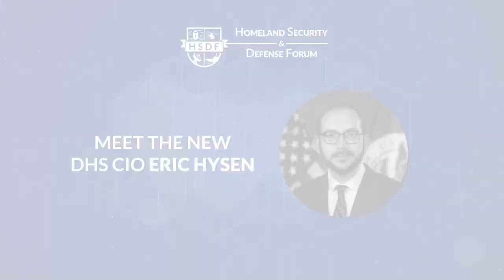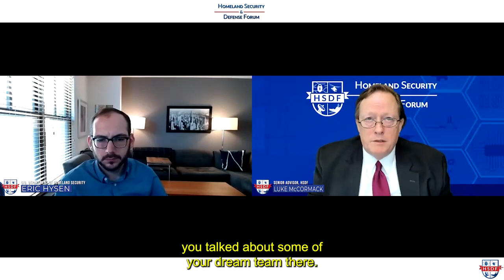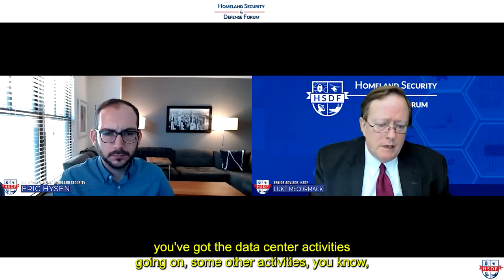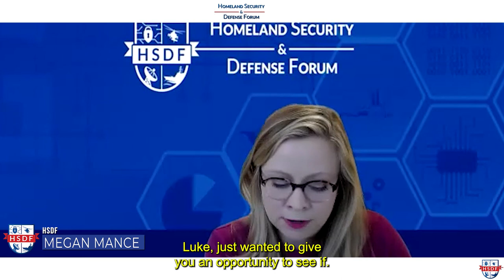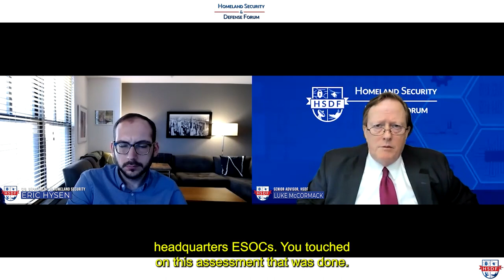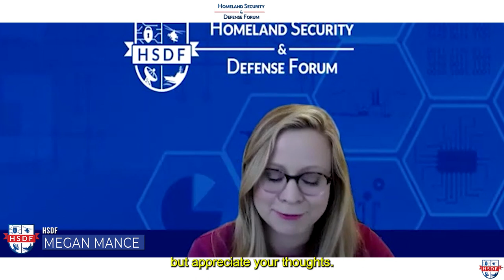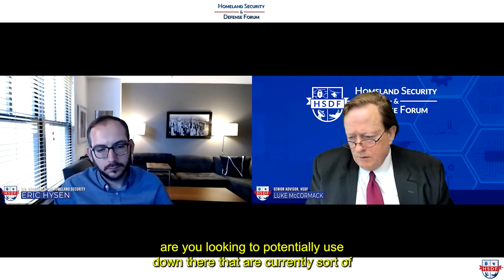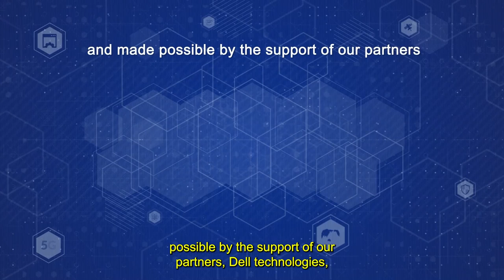Fireside Chat with New DHS CIO Eric Hysen on May 13, 2021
On May 13, 2021, the Homeland Security & Defense Forum (HSDF) hosted an inaugural discussion with Mr. Eric Hysen, new CIO at the Department of Homeland Security (DHS) moderated by Mr. Luke McCormack, former CIO at DHS. The conversation covered Mr. Hysen's unique background and experience, technology priorities to advance the DHS mission, and partnerships to support these efforts.